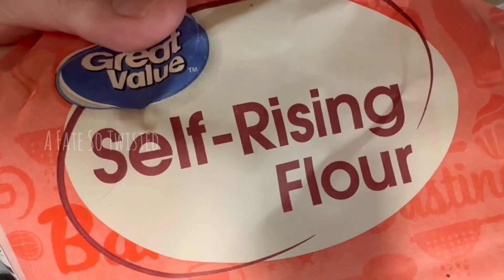Mama’s Congo Squares | Cookie Recipe | Chocolate Chip Cookies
In memory of my adopted mom, Carolyn. With much love and respect.

This recipe was a family favorite that adopted mom would make for birthdays and other special occasions. We found a binder that she had been putting together for years that had all of her treasured recipes in it. Congo Squares was the very recipe we were hoping to find in the binder.

My Spoonflower Shop
(Custom Fabrics By A Fate So Twisted)-